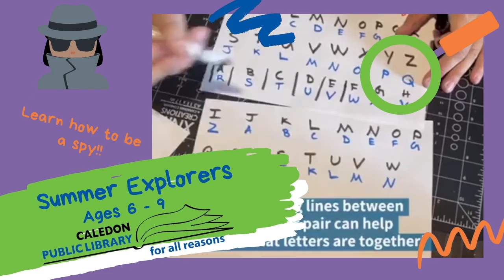Summer Explorers: Spy School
Learn how to be a spy!